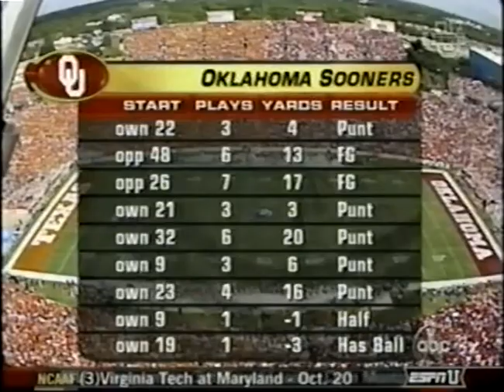Texas v oklahoma 2005 2nd Half pt 1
Part 1 of the 2nd half. From October 8, 2005.